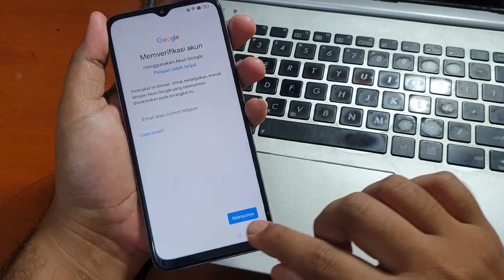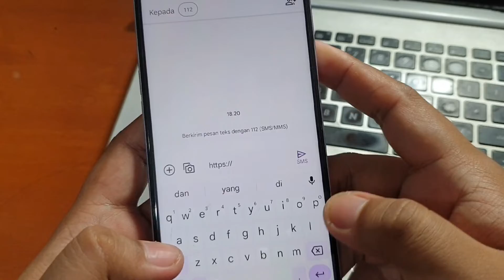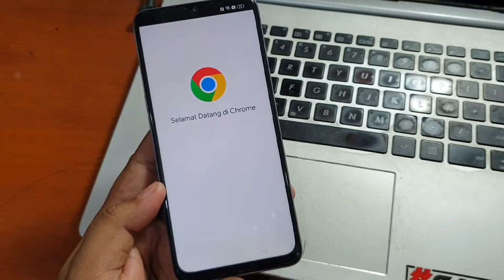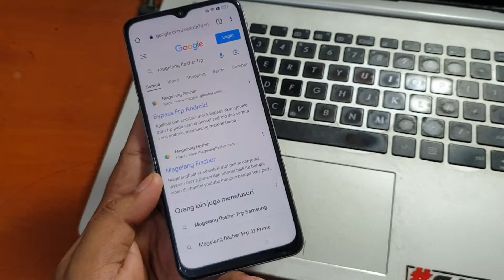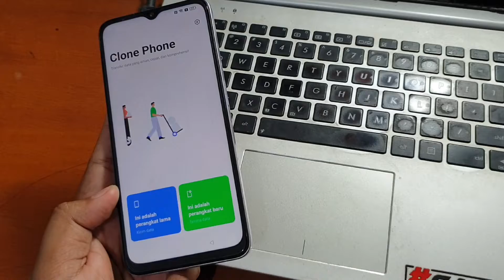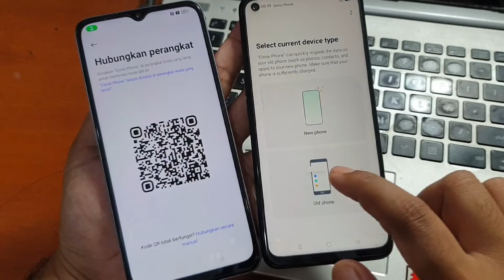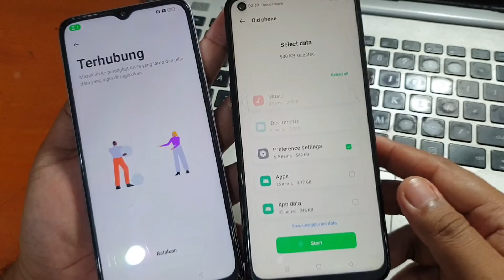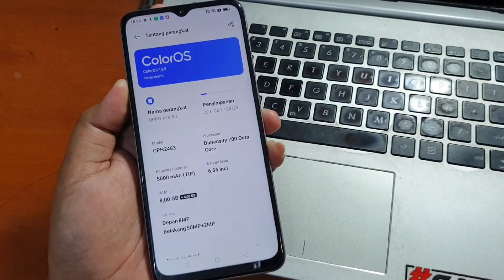Cara Bypass Frp Oppo A78 5G Lupa Akun Google Metode Gratis Tanpa Komputer